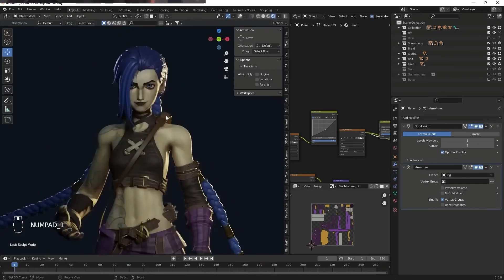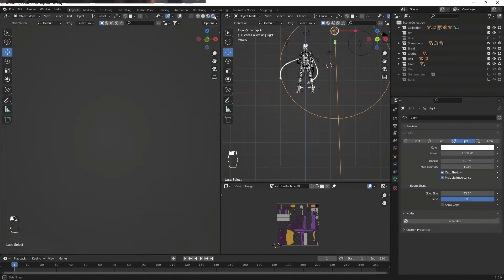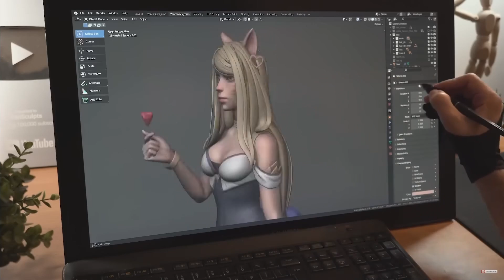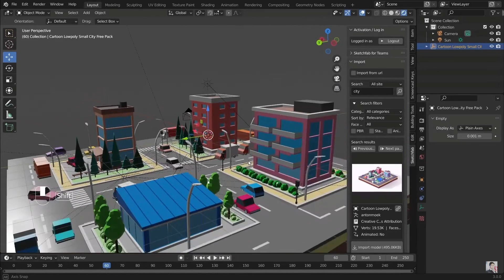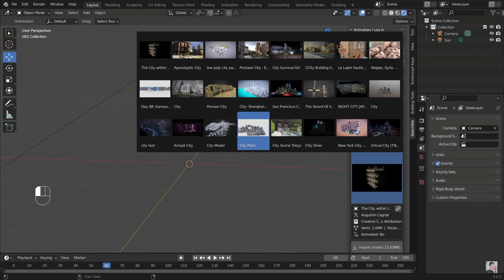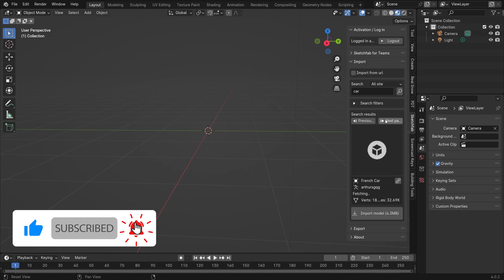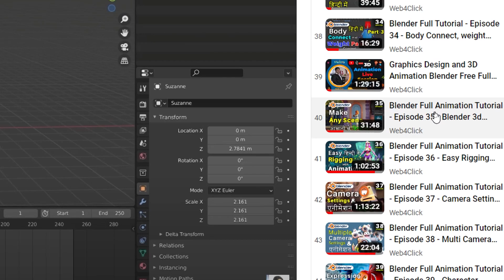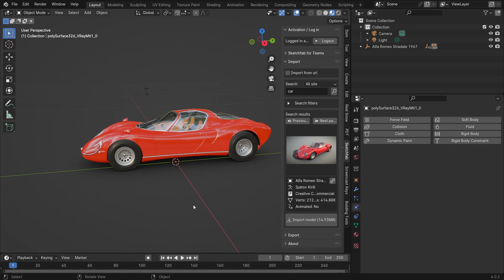Blender 4.0 Full Course | 3d Animation Tutorial | Learn 3d Cartoon Making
Web4Click provides free online tutorials for Graphics Design, 3D Modeling and Animation. We are passionate to distribute professional knowledge among the guys, Who really wants to learn online for Graphics and Animation.

Recently we uploading Blender 3D Modeling and Animation tutorial videos and tiring to make best quality and clear content for the people, Wo wants to learn animation in blender.

▶ This video explain you about: Blender 4.0 Features

Blender Sculpt Mode
Blender 3D Modeling Tips
Blender Animation Nodes
Blender Eevee Rendering
Blender Cycles Updates
Blender Motion Tracking
Blender Character Animation
Blender UV Mapping Techniques
Blender Procedural Shading
Blender Real-Time Rendering
Blender Add-ons
Blender Particle Systems
Blender Game Development
Blender 3D Printing Workflow
Blender VR and AR Integration
Blender 4.0 Course
Blender Animation
Blender 4.0 Complete Animation